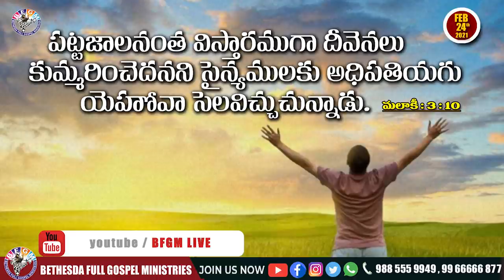Today's promise 24.02.2021 | BFGM LIVE